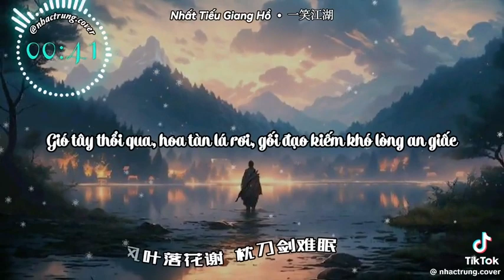เพลงเวียดนามเต้น